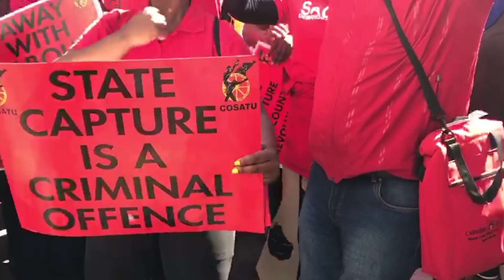Cosatu march under way in Johannesburg